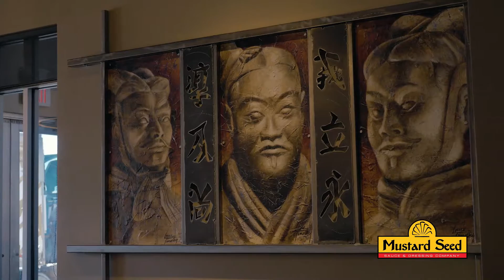Welcome & About Us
Do you ever wonder how these dishes are prepared? This is how we do it. The Mustard Seed Asian Café has been in operation for over 35 years, delighting our customers with our delicious Asian inspired flavors generated from our signature sauces. NOW these same restaurant flavors are bottled and available for customers all over the world. We provide the Asian experience for your at home meal experience. Elevating ordinary foods to extraordinary foods all from your kitchen at home. This is how we do it, How will YOU do It?